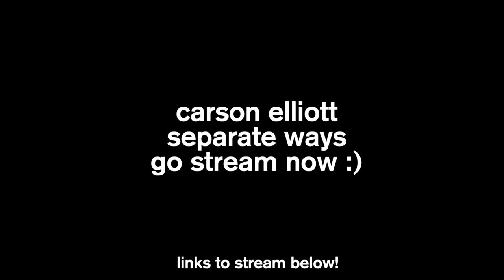Carson Elliott - SEPERATE WAYS (Live Talkbox Performance)